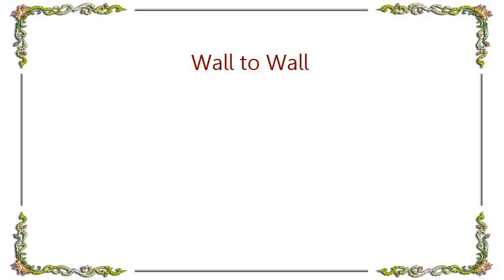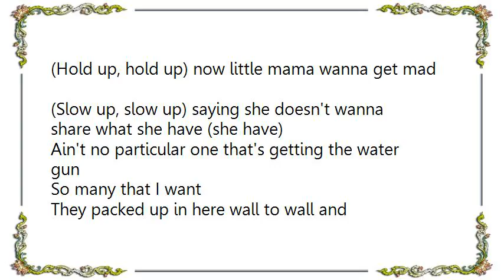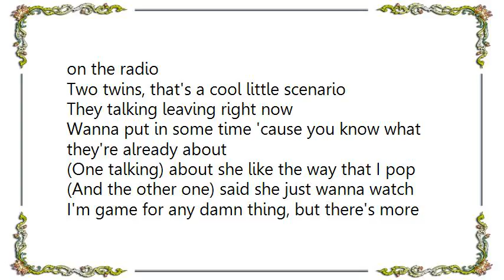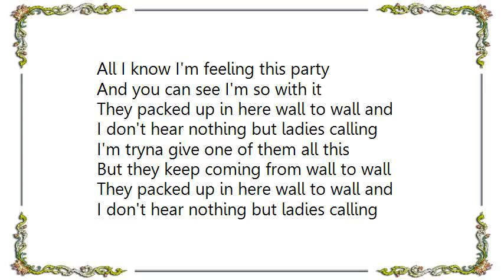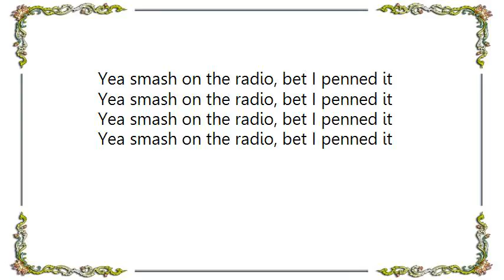Chris Brown - Wall to Wall Lyrics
[Lyrics Chris Brown - Wall to Wall]
Ladies
I'm going to need you all to back away from the door
We are trying to make way for Chris Brown
Ladies
You are not listening
I need you all to back away from the door

I'm Back
(Pull up, pull up) can't believe the girls, club packed
(What up, what up?) shawty wanna lead me to the back (to the back)
Ain't been in here fifteen minutes, got a pocket full of digits
And she just won't take no
(Hold up, hold up) now little mama wanna get mad
(Slow up, slow up) saying she doesn't wanna share what she have (she have)
Ain't no particular one that's getting the water gun
So many that I want

They packed up in here wall to wall and
I don't hear nothing but ladies calling
I'm tryna give one of them all this
But they keep coming from wall to wall

Another two just came up and said they love me on the radio
Two twins, that's a cool little scenario
They talking leaving right now
Wanna put in some time 'cause you know what they're already about
(One talking) about she like the way that I pop
(And the other one) said she just wanna watch
I'm game for any damn thing, but there's more than 200 dames
That's ready to go

So many look good in here
I don't even know which one I want
If I had to choose you all know
I would take all you all wit me
Who wanna try me on the floor
Who ready to come and get this
All I know I'm feeling this party
And you can see I'm so with it

Yea smash on the radio, bet I penned it